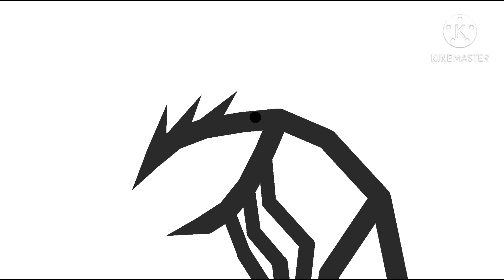Copycat killer v2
Original by abdullah